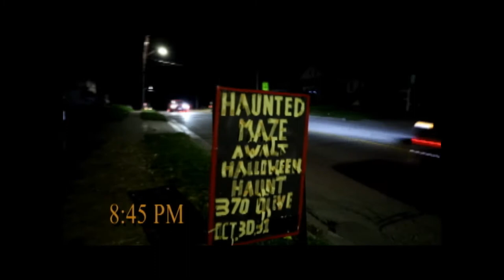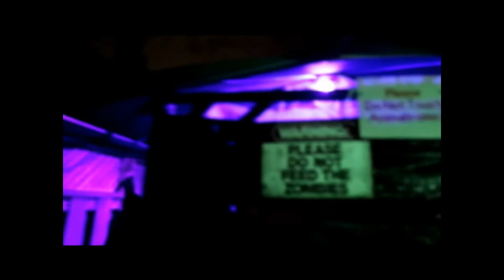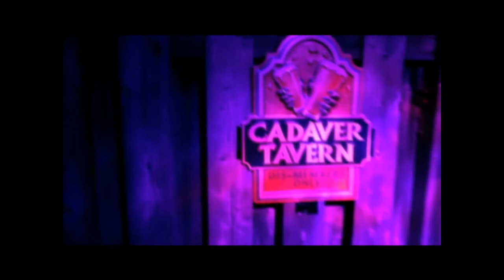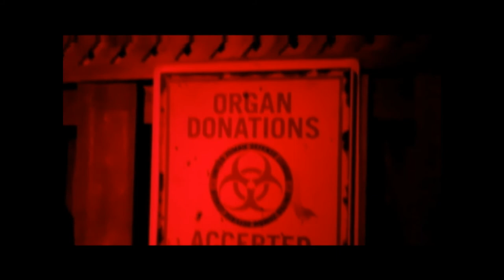Awalt Haunted House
The Oshawa Halloween haunt is back after a one -year shutdown from the pandemic. Created by Steve Awalt and his partner James Morgan and filmed and edited by Brent Corbeil his 5 documentary a tour one of the most scariest Halloween haunt places in Ontario. Scary music composed by Grant Bucosky.